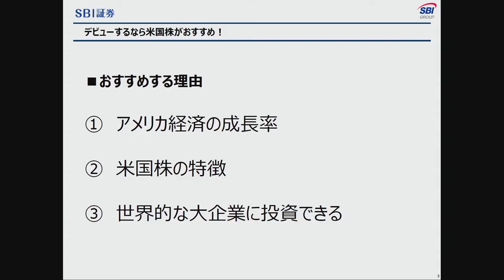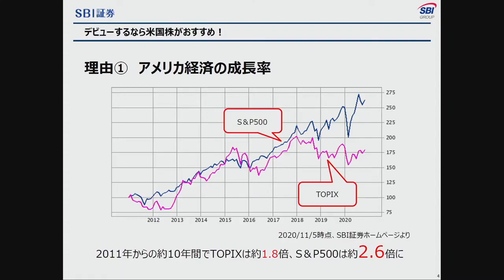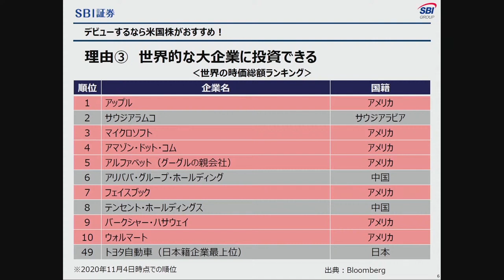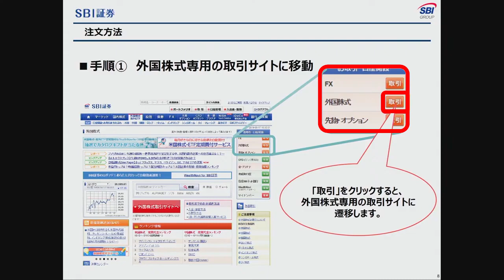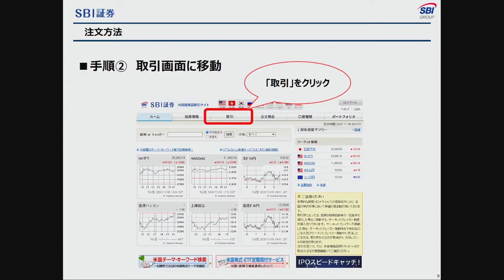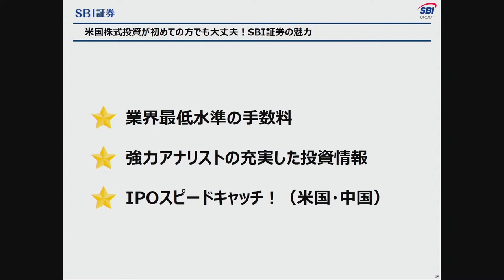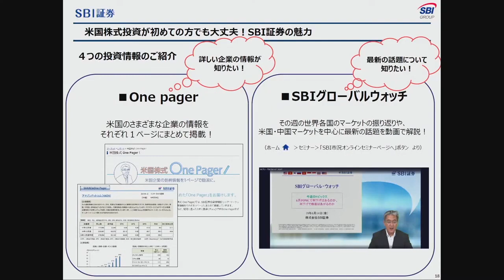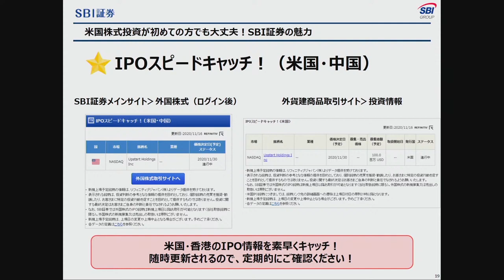外国株式デビューセミナー 【初級編】